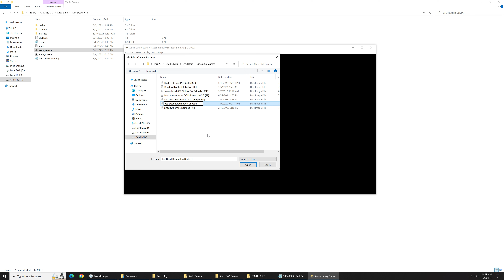Red Dead Redemption Undead | Xenia Canary 2023 | Xbox 360 Emulator | RTX 4080 | i9 13900K | 4K 60FPS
i9 13900k,
core i9-13900k,
i9-13900k,
intel i9-13900k,

rtx 4080,
rtx 4080 warzone 2,
rtx 4080 mw2,
rtx 4080 asus strix,
rtx 4080 aib,
a plague tale requiem rtx 4080,
apex legends rtx 4080,
rtx 4080 battlefield 2042,
rtx 4080 benchmark fortnite,
rtx 4080 benchmark games,
rtx 4080 16gb benchmark,
nvidia rtx 4080 benchmark,
rtx 4080 cyberpunk,
rtx 4080 call of duty,
rtx 4080 cpu,
cyberpunk 2077 rtx 4080,
rtx 4080 power consumption,
rtx 4080 size comparison,
rtx 4080 dlss 3,
rtx 4080 unreal engine 5,
rtx 4080 elden ring,
rtx 4080 fps test,
rtx 4080 fortnite,
rtx 4080 flight simulator 2020,
rtx 4080 performance vs 3080,
rtx 4080 power supply,
rtx 4080 psu requirements,
plague tale requiem rtx 4080,